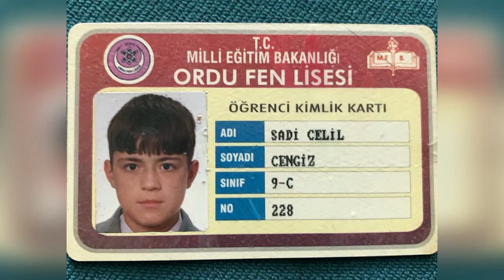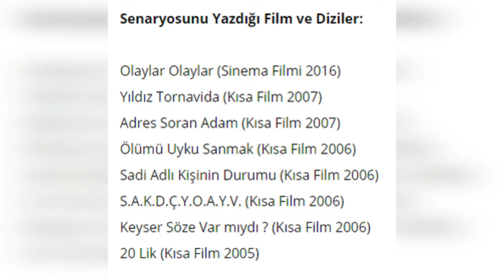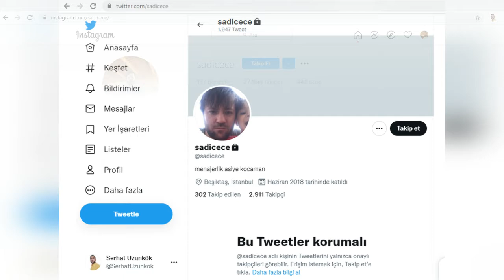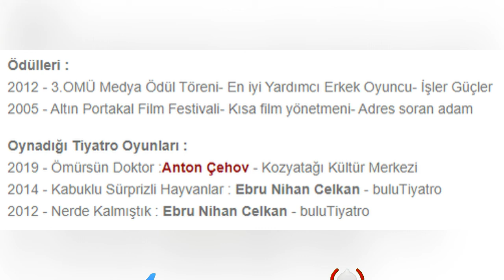Sadi Celil Cengiz Kimdir? Aslen Nereli? Oynadığı Dizileri Ve Filmleri - Kazara Aşk Okan Kim?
Sadi Celil Cengiz kimdir? Aslen nereli? Kaç yaşında? Burcu, boyu ve kilosu. Oynadığı dizileri ve filmleri. Hayatı hakkında bilgiler içeren biyografi videosu. Kazara Aşk Okan kim?

Kazara Aşk 9 Bölüm Fragmanı

Karadeniz ailesinin biricik kızları Şimal, üniversiteden mezun olmak üzeredir. İstanbul’da okumak için güçlükle ikna ettiği babası Dursun, annesi gibi gördüğü ablası Emine ve abisi Miraç, onun mezuniyet törenine katılmak üzere Artvin’den yola çıkarlarken, Şimal ise bambaşka bir heyecanın içindedir. Sevdiği adam Kenan’ı babasıyla tanıştırmak ve onun da onayını alarak Kenan’la evlenmek istiyordur. Sonra da en yakın arkadaşı Aslı ile birlikte kendi seramik atölyelerini açacak, hep hayalini kurduğu hayatı yaşamaya başlayacaktır. Ancak Şimal’in hayatı hiç de hayal ettiği gibi ilerlemez. Geçirdiği bir ‘kaza’ ve bu kaza sonrası ailesine söylemek zorunda kaldığı ‘bir yalan’, hayatını bambaşka bir yöne savurur. Çünkü bu kaza ve yalan yüzünden Şimal’in yolu Civan ile kesişir.

Gaziantepli Saydam ailesinin oğlu ve ailenin sahip olduğu büyük cam şirketinin iki veliahtından biri olan Civan ise o sırada onun yaşam şeklini beğenmeyen babası Tahsin’e ve annesi Neval’e onların istediği gibi bir evlat olduğunu ispat etmek zorundadır. Bunu başaramazsa başına geçme hayalleri kurduğu şirketi abisi Okan’a kaptıracaktır.

Şimal ve Civan, Kendi ailelerini hayal kırıklığına uğratmamak için bir oyun oynamaya karar verirler. Ancak bu oyun hiç de onların planladığı gibi ilerlemez. Şimal ile Civan, kendi kontrollerinden çıkan bu oyunun dizginlerini yeniden ele geçirmeye çabaladıkça kendilerini büyük olayların içinde bulurlar. O kaza ve söylenen yalandan sonra artık ne Şimal ve ailesi, ne de Civan ve Saydam ailesi için hiçbir şey eskisi gibi olmayacaktır….

Yapım: Koliba Film
Yapımcı: Ata Türkoğlu
Senaryo: Bekir Baran Sıtkı, Rana Mamatlıoğlu
Yönetmen: Sadullah Celen

OYUNCULAR
Sude Zülal Güler
Ümit Kantarcılar
Uğur Çavuşoğlu
Servet Pandur
Selin Işık
Sadi Celil Cengiz
Aycan Koptur
Burak Tamdoğan
Deniz Altan
Burakhan Yılmaz
Ali Haydar Çataltepe
Öykü Candanadam
Çağdaş Tekin
Nermin Aslan
Nalan Örgüt
Billur Pınar Yılmaz